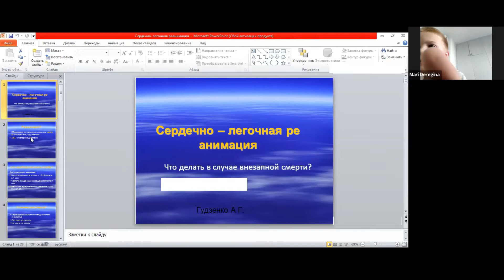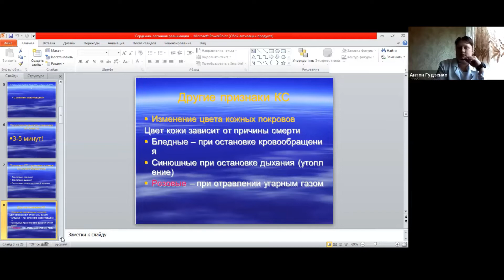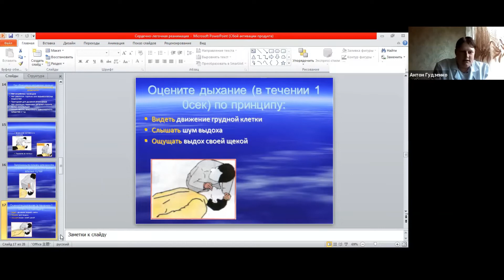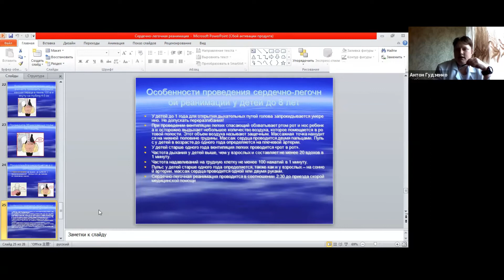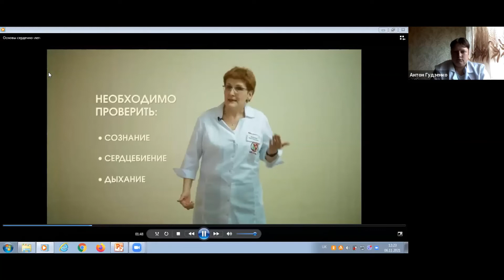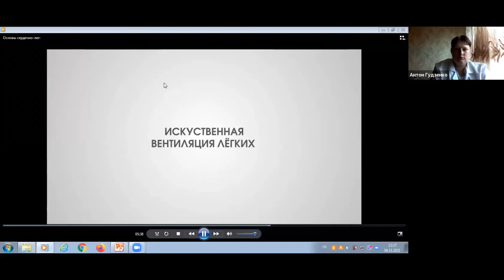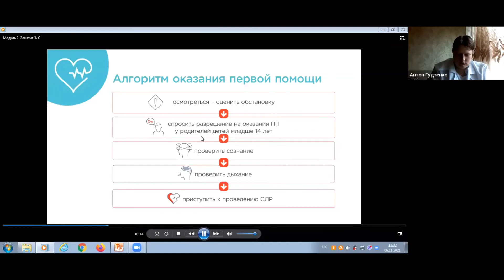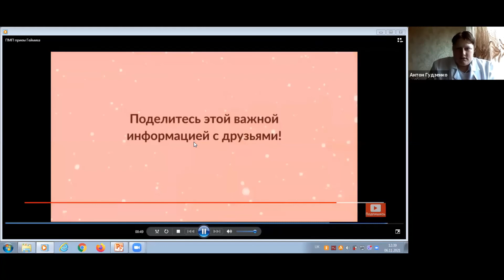Сердечно-лёгочная реанимация (СЛР) ▶ Первая помощь с Антоном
Детям от 10 лет

💊Тема занятия сердечно лёгочная реанимация (СЛР).

🏥   Как помочь человеку при внезапной остановки сердца и дыхания, и как вернуть человека к жизни. Поговорим о базовой СЛР.

Бесплатно